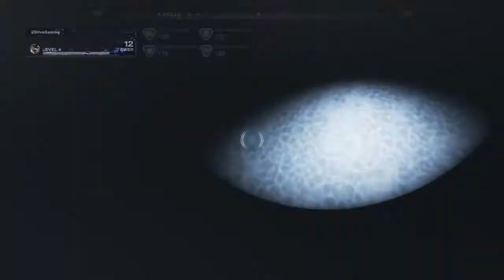Marvel's Avengers Gameplay Part 12